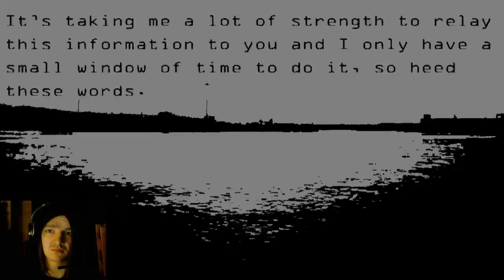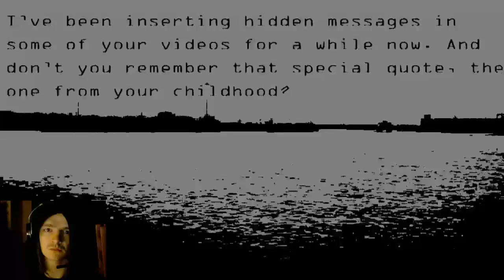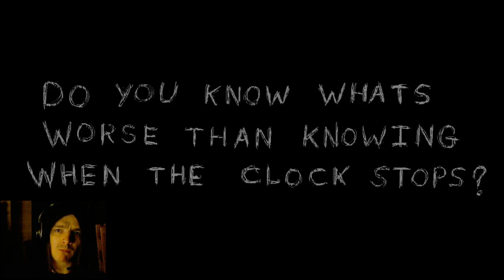O.O Let's React: Tribe Twelve! Part 17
O.O
I'm still a little shaky.
I heard it was crazy.
But holy shit!
I was lied to.
That wasn't crazy at all!
IT WAS A FUCKING MIND BLOWING RAPE FEST!
My poor sanity...
MY POOR SANITY!
T.T

P.S. Sorry about being so distant lately.
With thanksgiving and black friday coming up
My job has me working all hours of every day.
I promise once all of this is over I will be back!

Enjoy! :D